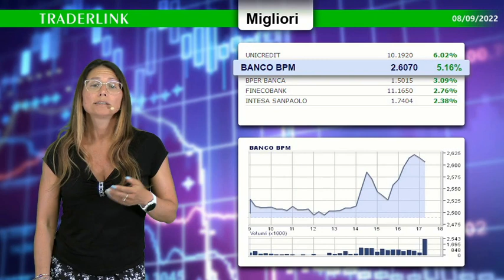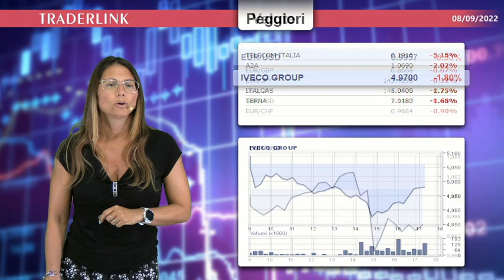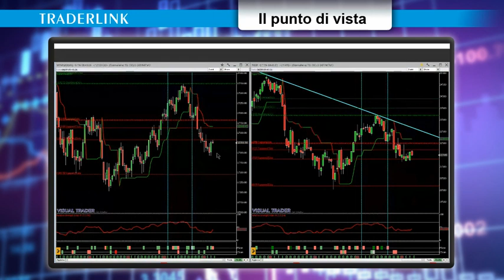OCCHIO ALLA BORSA - Le news finanziarie dell' 8 settembre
Le news finanziarie con il contributo di Sante Pellegrino: Uno sguardo agli indici più volatili di USA ed

La BCE non spaventa i bancari. La pole milanese è occupata da: Unicredit, BancoBPM, Bper, Fineco e Intesa. Telecom su nuovi record di minimo storico, male le utilitis, come Italgas e Terna.